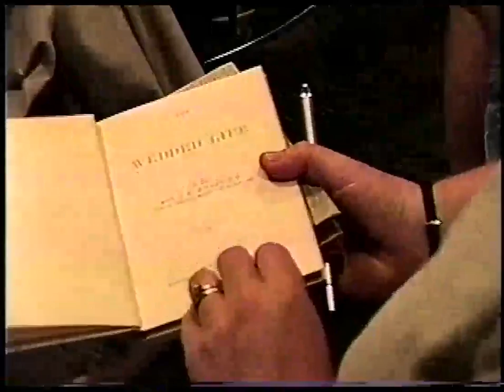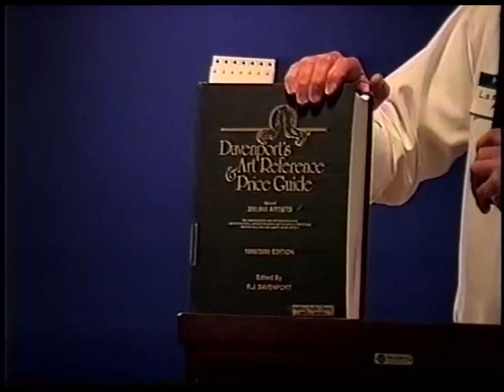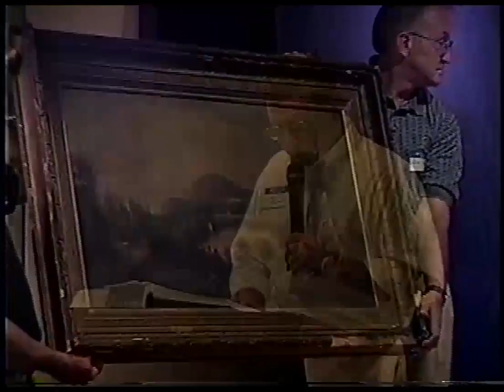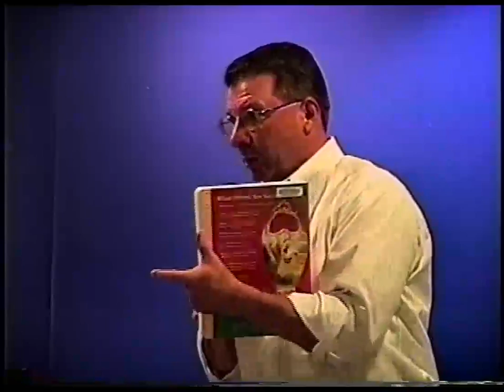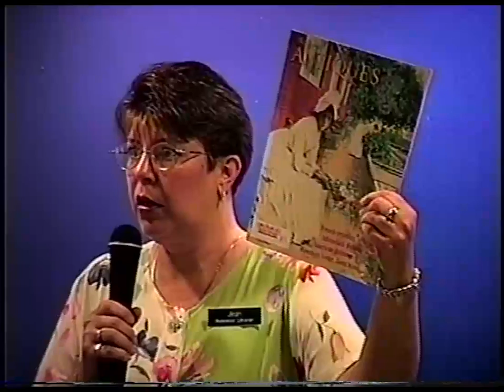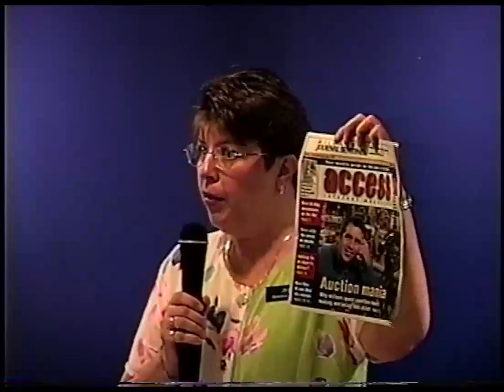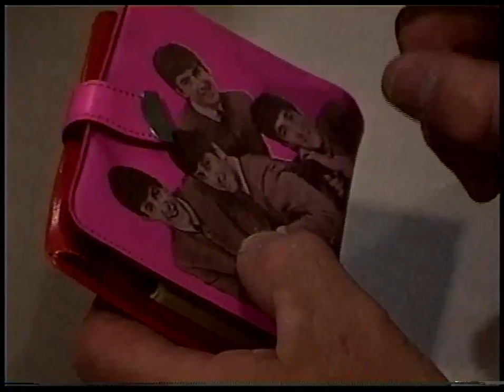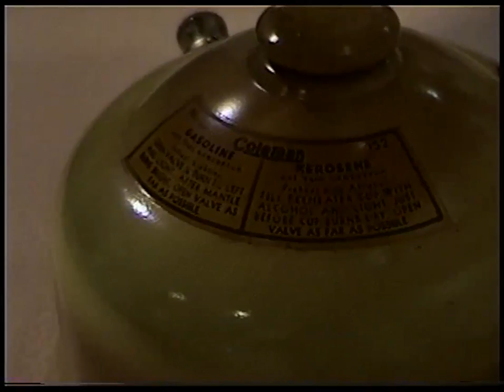Appreciating Antiques. Hedberg Public Library.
Appreciating Antiques presented at the Hedberg Public Library, Janesville, Wisconsin. A guide to resources to help you understand attic treasures.
Taped by JATVMEDIA on 9-19-01.